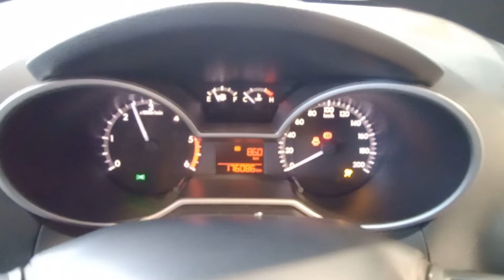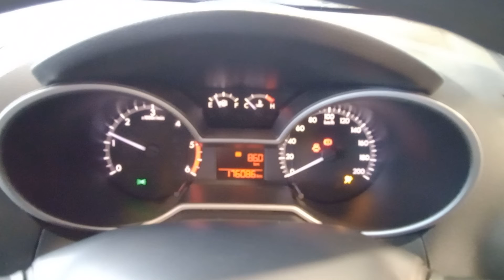DISMANTLING 2014 MAZDA BT50 DUAL CAB 4WD 3.2LT TURBO DIESEL WITH 6 SPD MAN TRANS C7654